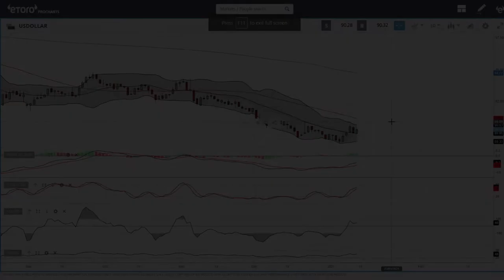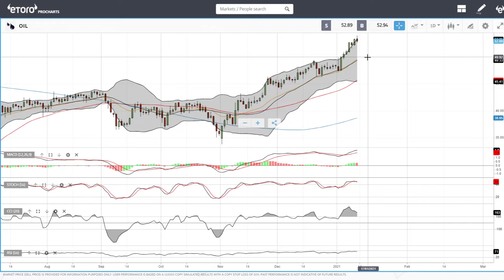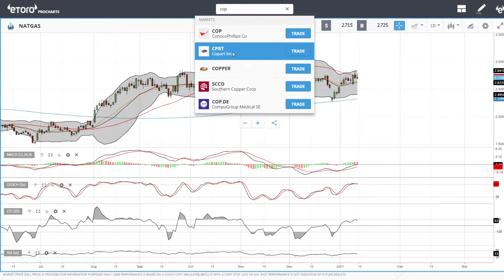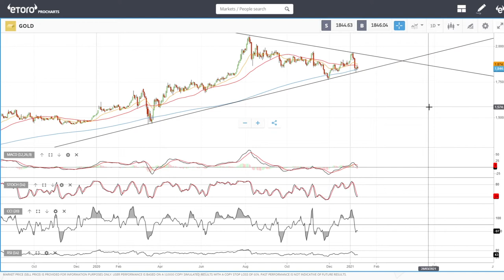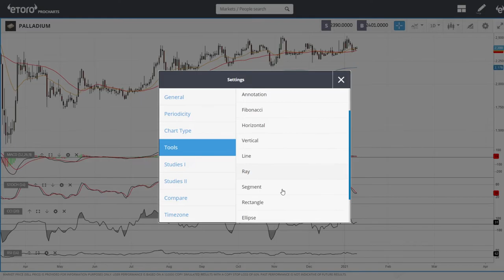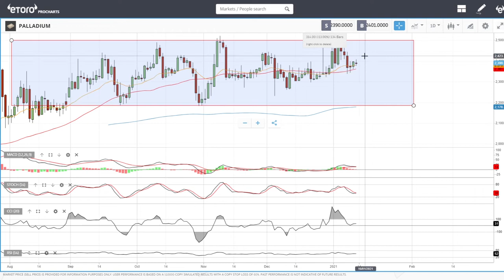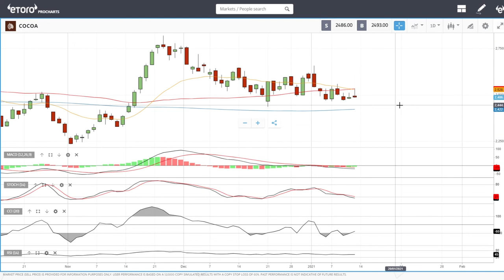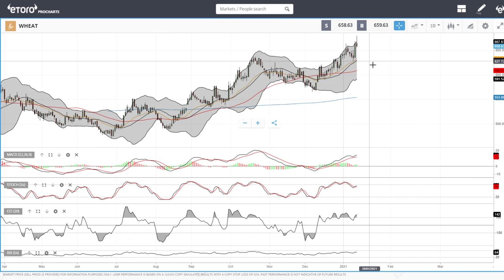Full technical analysis January 14, 2021